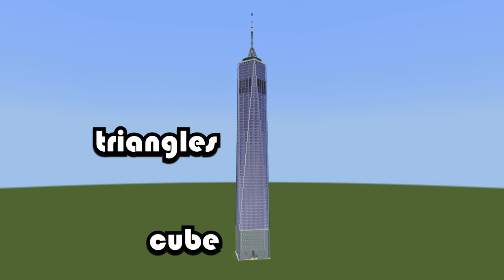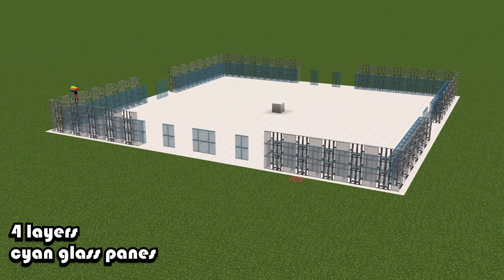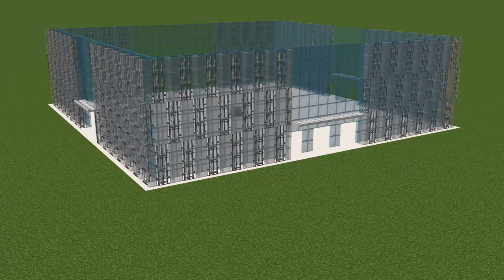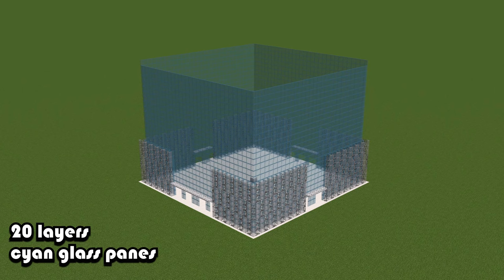How to Build One World Trade Center in Minecraft REDUX | Tutorial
Chapters
00:00 Intro
3:32 Base
18:14 Tower
35:01 Roof & Spire